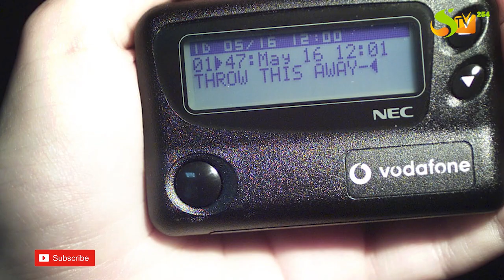HEZBOLLAH FIGHTERS AMONG THOUSANDS INJURED IN LEBANON ATTACK